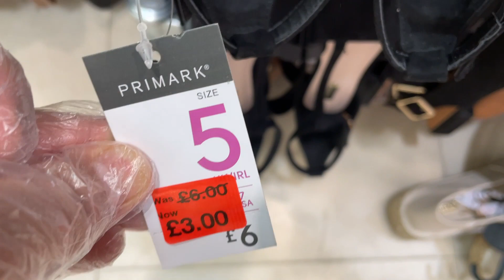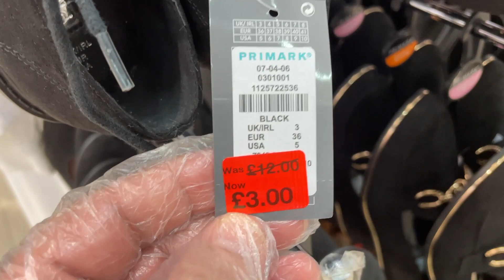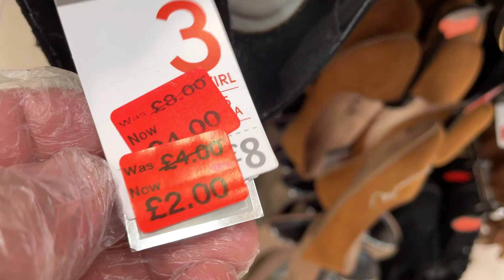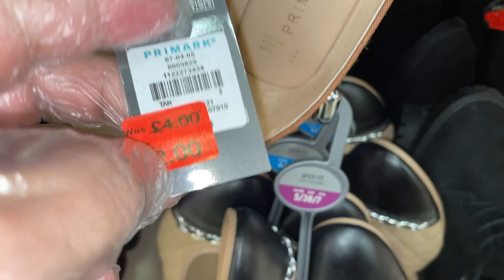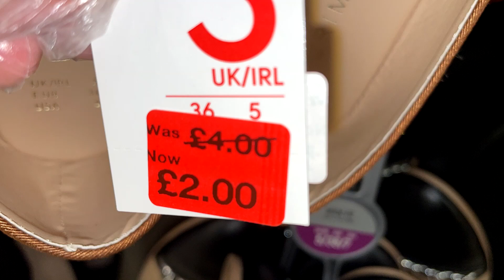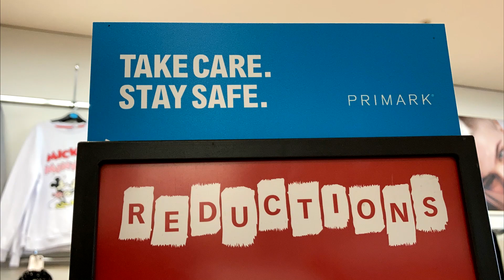PRIMARK SHOES REDUCED | May 2021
Primark Newest Sale - Women Shoes Sale , Primark UK | + Prices.
What Shoes on Sale at Primark ? Watch Latest Ladies Footwear Sale.
Stay with my YouTube Channel for more Primark@FaraLopez